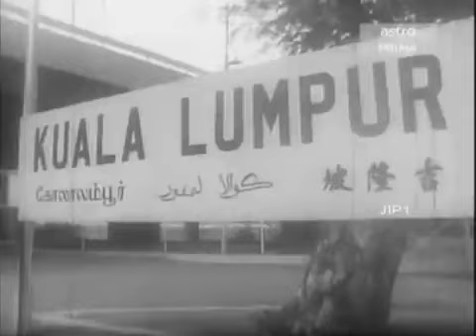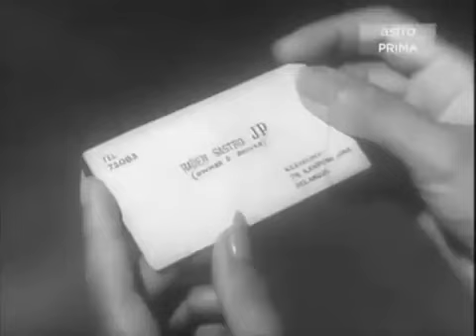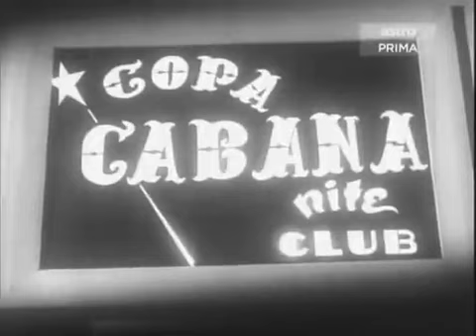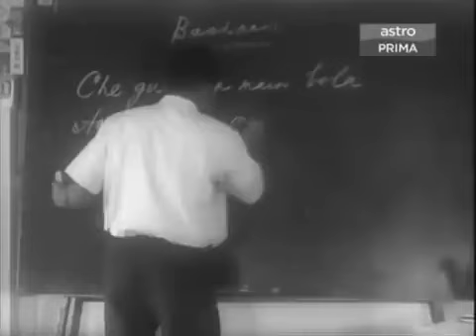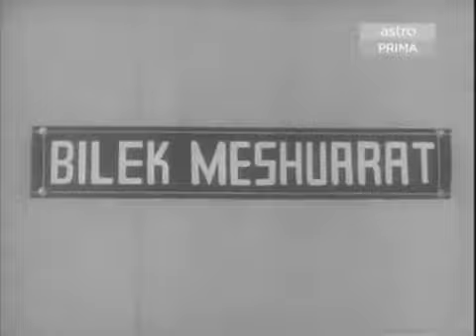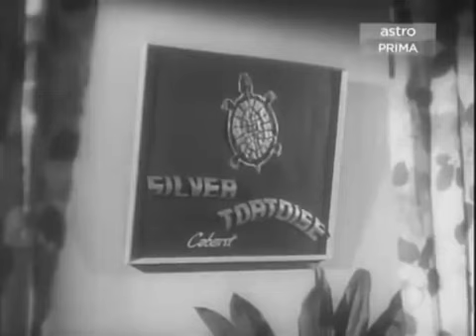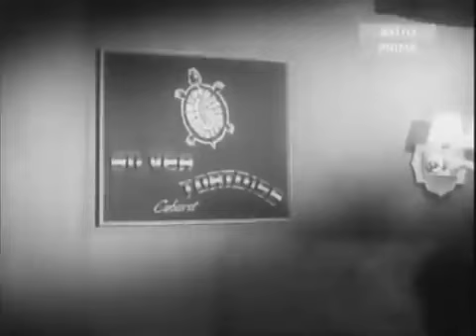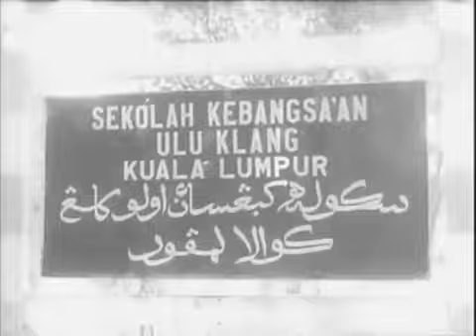Masam masam manis